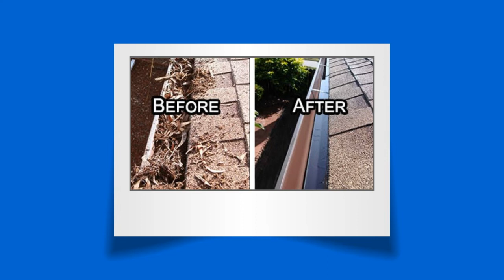Roof Repairs Perth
Our goal is to provide residential and commercial property owners with professional roofing services, ranging from repairs to complete roofing remodelling work. Furthermore, Modern Roofing, Inc. takes pride and is committed to being reliable, fair, honest, courteous and professional to its customers.
We do:
Roof Repairs
Roof Restoration
Roof Replacement
Roof Maintenance
Guttering
Gutter Cleaning
Commercial Roof Repair

Address:
Thornlie, WA 6108